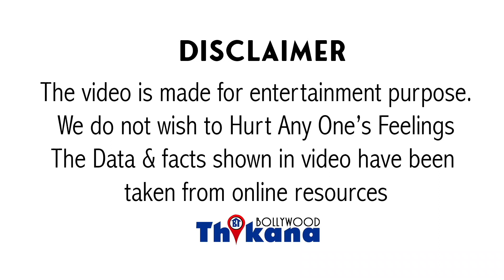Breaking | Deepika की Manager Karishma ने बताई वो बाते NCB को जिससे अब Deepika का बचाना नामुमकिन है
Breaking | DeepikaPadukone की Manager Karishma ने बताई वो बाते NCB को जिससे अब Deepika का बचाना नामुमकिन है